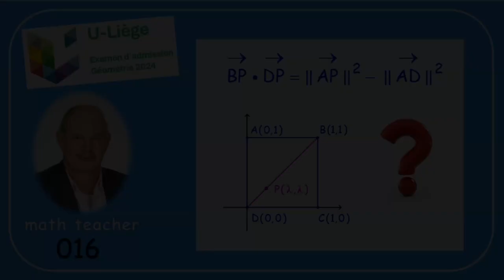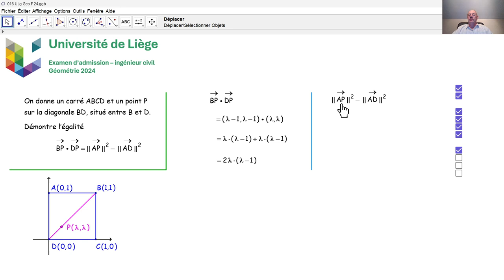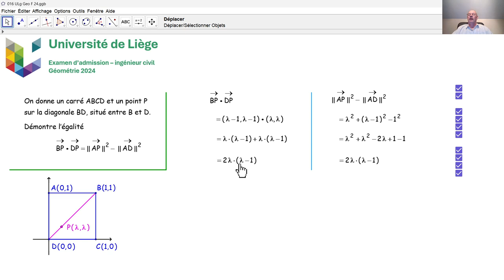Examen d'admission à l'université de Liège - Géométrie 016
Nous répondons à la même question que dans la vidéo précédente mais d'une façon beaucoup plus simple. Il s'agit de la première question de géométrie vectorielle qui a été posée en août 2024 lors de l'examen d'admission aux études d'ingénieur civil à l'université de Liège.